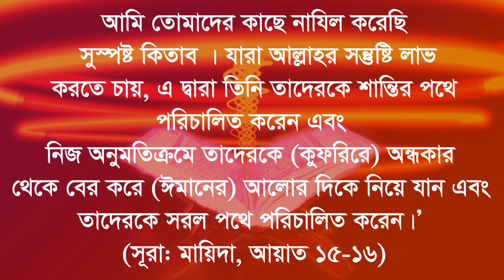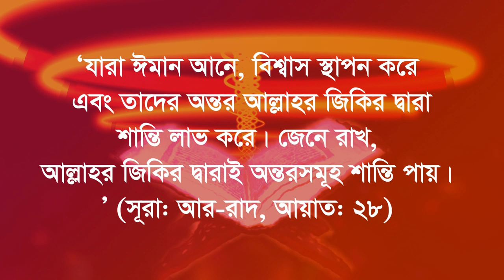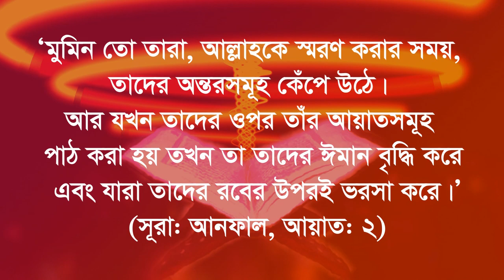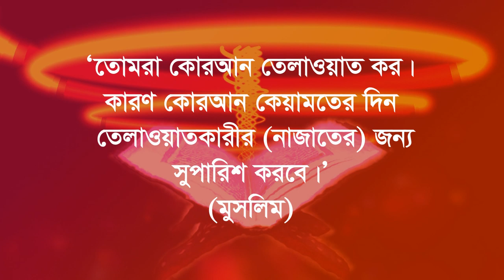কোরআনকে ঘিরে যেসব ফজিলত ও নেকি রয়েছে koraner neki and fazilot quran bangla